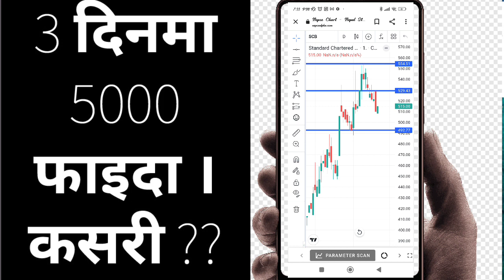earn money from share ।। शेयर बाट कसरी छिटो कामाउने ।। hOW TO SELECT STOCK FOR TRADE ..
Description: Are you new to the stock market and not sure where to begin? In this video, we'll cover the basics of the stock market, including what stocks are, how they are bought and sold, and why they are an important investment option.

We'll also discuss some key terms you'll need to know, such as dividends, P/E ratios, and market capitalization. Additionally, we'll look at some of the different types of stocks, including growth stocks and value stocks.

By the end of this video, you'll have a solid understanding of the stock market and be better equipped to make informed investment decisions. Whether you're a beginner or just need a refresher, this video is a must-watch for anyone interested in the world of investing.

And if you have any questions or comments, leave them down below!

sharen
SIP